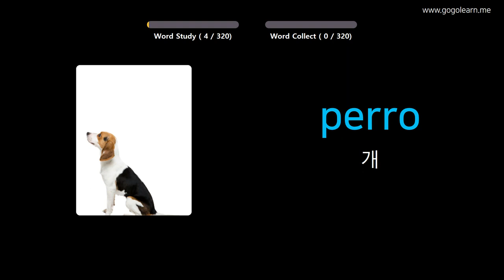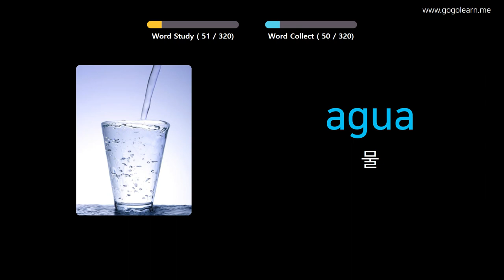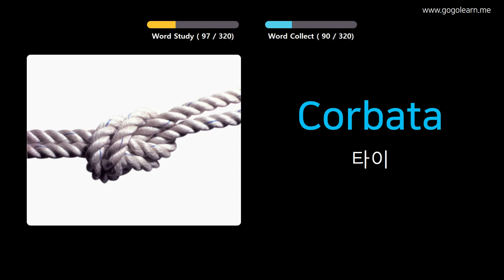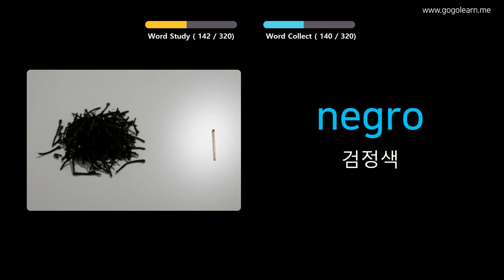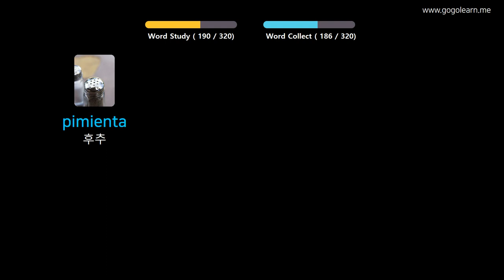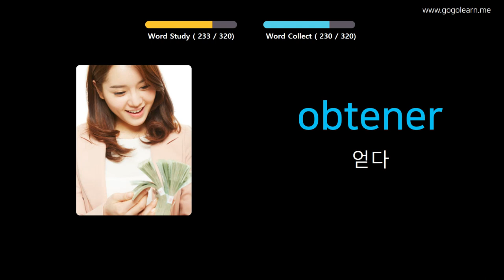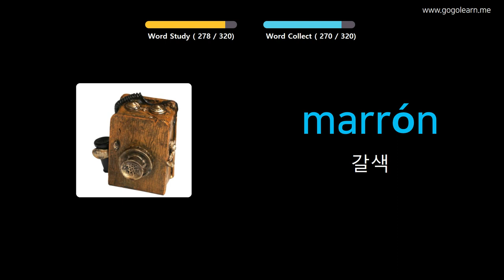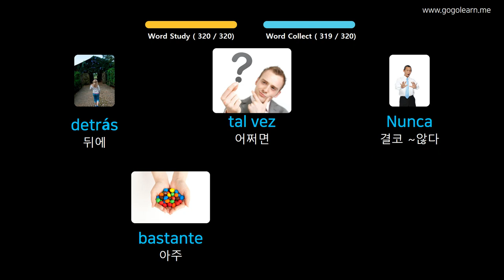사진을 통해 스페인어 를 배우세요 |스페인어 어휘 운전 중 듣기 | Golearn